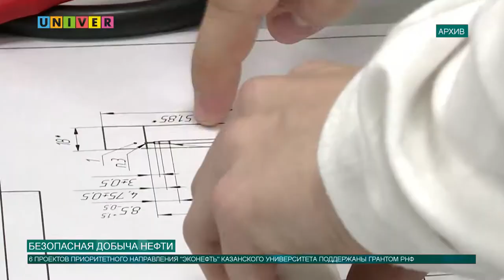Безопасная добыча нефти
Ученые КФУ работают над проектом, который обезопасит процесс внутрипластовой переработки нефти. Проект сократит ущерб окружающей среде.